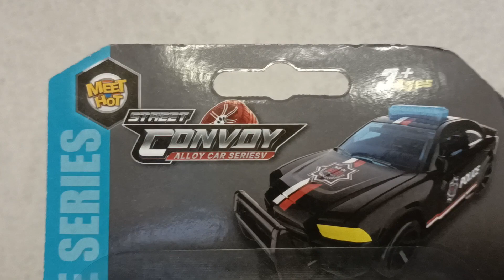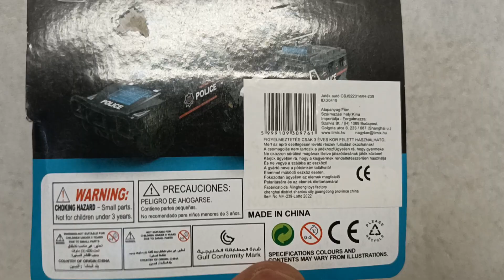Meet Hot - Street Convoy - Police truck / Rendőrségi teherautó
Toy made by Minghong Toys Factory, China. / Készítette a Minghong Toys Gyár, Kínában.